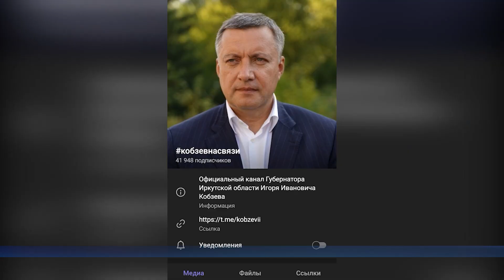На связи с жителями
Губернатор Иркутской области ответил на самые наболевшие вопросы жителей региона в ходе ежегодной прямой линии.